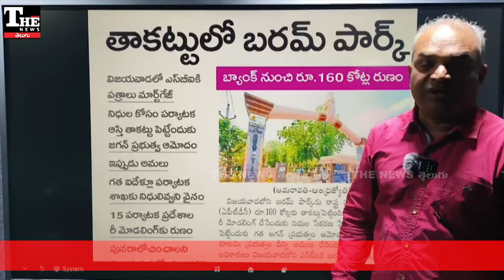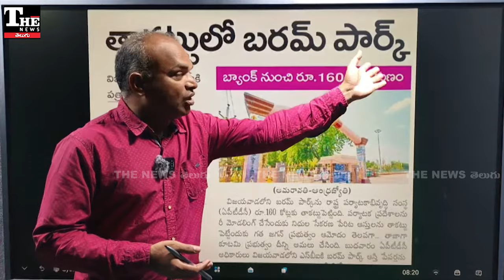Vijayawada: తాకట్టులో బెజవాడ పార్క్, చంద్రబాబు ప్రభుత్వం సిద్ధం!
విజయవాడలోని బెరంపార్క్ తాకట్టు పెట్టేందుకు చంద్రబాబు ప్రభుత్వం సిద్దమయ్యింది. జగన్ ప్రభుత్వం ప్రతిపాదన చేయగా చంద్రబాబు అమలు చేస్తున్నారు. జగన్ ని తప్పుబట్టి బాబు అదే పని చేస్తుండడం విశేషం.